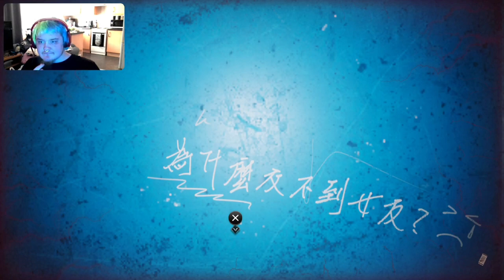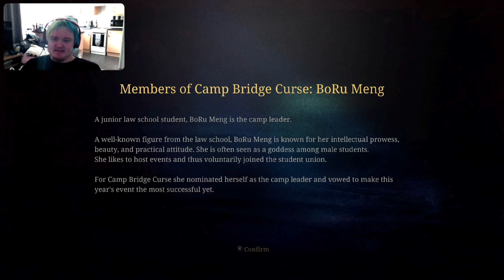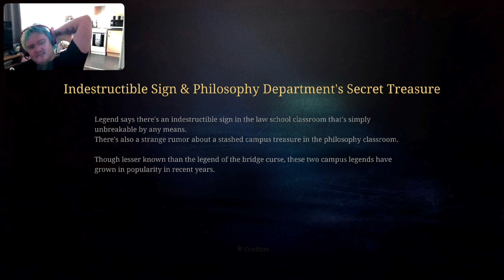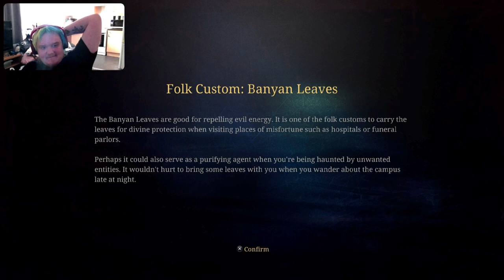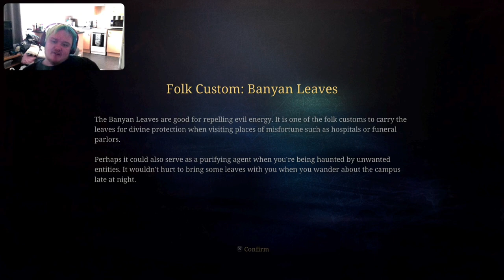Chased Yet Again (Bridge Curse Road To Salvation Part 3)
In todays episode we continue the story of A Bridge Curse Road To Salvation this time we learn more about the Bridge and a potential way to repel it and end this nightmare for these unfortunate university students.
0:00 intro
0:20 video
38:00 outro
Links to other series you might enjoy: